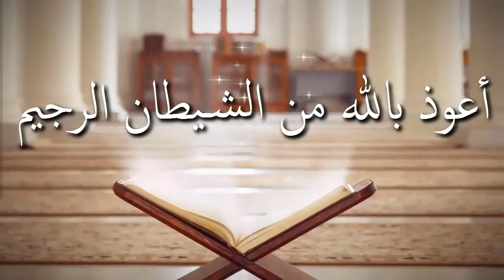আহলুল হাদিস কারা এবং এদেরকে কেন আহলুল হাদিস বলা হয় ᴴᴰ┇শাঈখ সোলায়মান হাফিজ উদ্দিন মাদানী